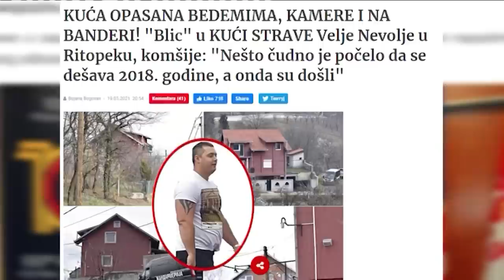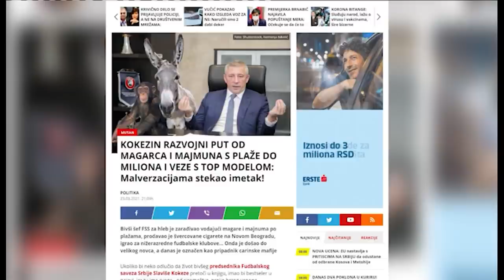Kokeza zbog kriminalnog ofsajda u fudbalskom autu / Dzarovski otkriva fudbalski i estradni kriminal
Gosti: Milan Živadinović - Nekadašnji fudbalski selektor
Velibor Džarovski - Čovek koji je namestio više od 80 utakmica u Jugoslaviji